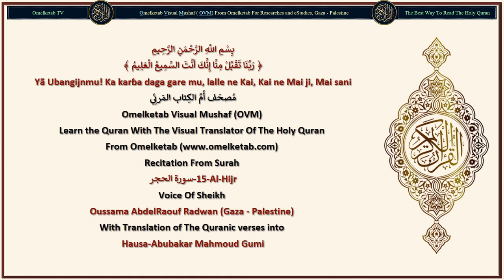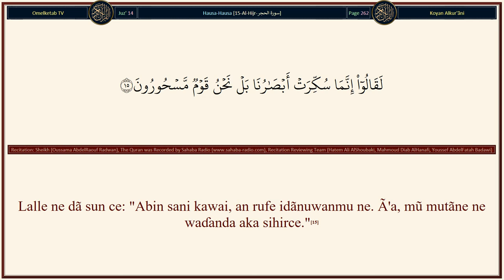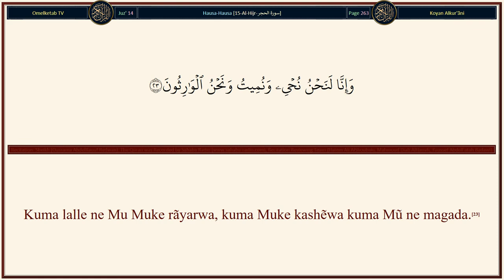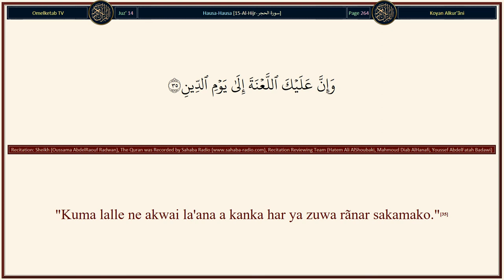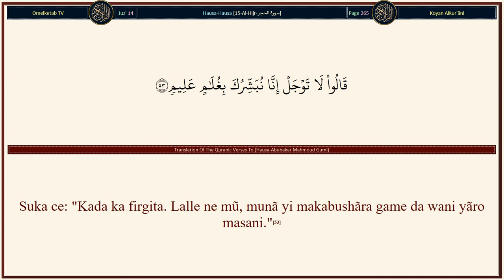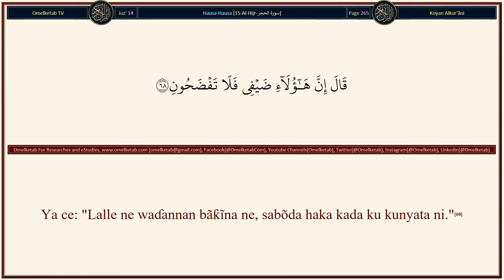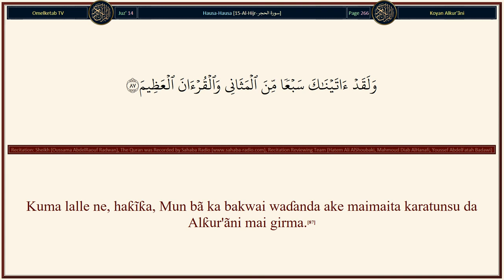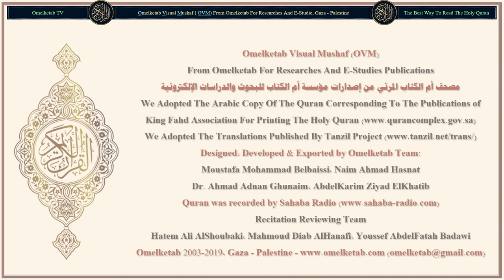15 Al Hijr سورة الحجر Hausa Abubakar Mahmoud Gumi Radwan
15-Al-Hijr-سورة الحجر-Hausa-Abubakar Mahmoud Gumi-Radwan... [Da yawa waɗanda suka kãfirta suke gũrin dã dai sun kasance Musulmi.(2)Ka bar su su ci kuma su ji dãdi, kuma gũri ya shagaltar da su, sa'an nan da sannu zã su sani.(3)Kuma ba Mu halakar da wata alƙarya ba fãce tanã da littafi sananne.(4)Wata al'umma bã ta gabãtar ajalinta, kuma bã zã su jinkirta ba.(5)Suka ce: "Yã kai wanda aka saukar da Ambato (Alƙur'ãni) a kansa! Lalle ne kai, haƙĩƙa, mahaukaci ne."(6)"Dõmin me bã zã ka zo mana da malã'ĩku ba idan ka kasance daga mãsu gaskiya?"(7)Bã Mu sassaukar da malã'iku fãce da gaskiya, bã zã su kasance, a wannan lõkacin, waɗanda ake yi wa jinkĩri ba.(8)Lalle Mũ ne, Muka saukar da Ambato (Alƙur'ãni), kuma lal1e Mũ, haƙĩƙa, Mãsu kiyayẽwane gare shi.(9)Kuma lalle ne, haƙĩƙa, Mun aika Manzanni a cikin ƙungiyõyin farko, gabãninka.(10)Kuma wani Manzo bã ya zuwa gare su fãce sun kasance sunã mãsu, izgili a gare shi.(11)Kamar wancan ne Muke shigar da shi a cikin zukãtan mãsu laifi.(12)Bã su yin ĩmãni da shi, kuma haƙĩƙa, hanyar mutãnen farko ta shige.(13)Kuma dã Mun bũɗe wata ƙõfa daga sama a kansu har suka wuni a ciki sunã tãkãwa.(14)Lalle ne dã sun ce: "Abin sani kawai, an rufe idãnuwanmu ne. Ã'a, mũ mutãne ne waɗanda aka sihirce."(15)Kuma lalle ne, haƙĩƙa Mun sanya waɗansu masaukai a, cikin sama, kuma Muka ƙawãta ta ga masu kallo.(16)Kuma Muka kiyãye ta daga dukan Shaiɗani wanda ake jĩfa.(17)Fãce wanda ya sãci saurãre sai wutar yũlã bayyananniya ta bĩ shi.(18)Kuma ƙasa Mun mĩkẽ ta kuma Mun jẽfa duwãtsu tabbatattu a cikinta kuma Mun tsirar a cikinta, daga dukan abu wanda ake aunãwa da sikẽli.(19)Kuma Muka sanyã muku, a cikinta, abũbuwan rãyuwã da wanda ba ku zamã mãsu ciyarwa gare shi ba.(20)Kuma bãbu wani abu fãce a wurinMu, akwai taskõkĩnsa kuma ba Mu saukar da shi ba fãce kan gwargwado sananne.(21)Kuma Muka aika iskõki mãsu barbarar jũna sa'an nan Muka saukar da ruwa daga sama, sa'an nan Muka shãyar da ku shi, kuma ba ku zama mãsu taskacẽwa a gare shi ba.(22)Kuma lalle ne Mu Muke rãyarwa, kuma Muke kashẽwa kuma Mũ ne magada.(23)Kuma lalle ne, haƙĩƙa, Mun san mãsu gabãta daga cikinku, kuma Mun san mãsu jinkiri.(24)Kuma lalle ne Ubangijinka Shĩ ne Yake tãra su, lalle Shĩ ne Mai hikima, Masani.(25)]

Surah Name: 15-Al-Hijr-سورة الحجر
Language: Arabic & Hausa - Hausa
Translator